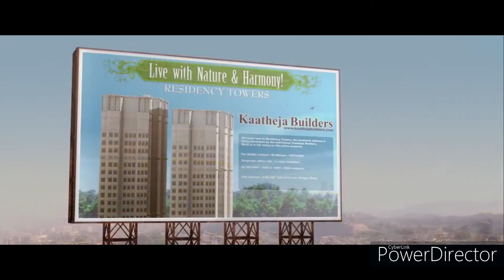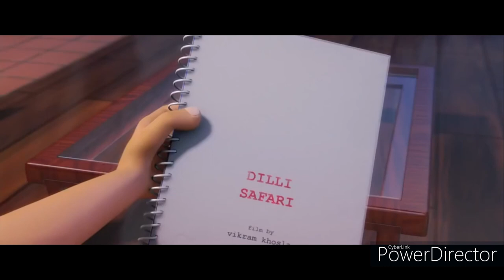New Animation Movies 2021, Full Movies in English ''''''Shamyz Gallery'''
Welcome to the "Shamyz Gallery" Channel on YouTube!